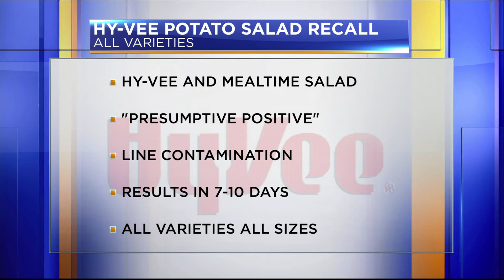Hy-Vee potato salad recall